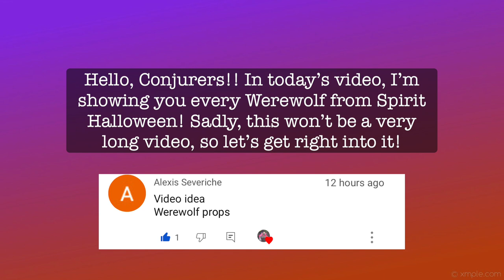All Werewolf Animatronics | Conjure Maven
Hello! Welcome to my video! In today's video, I’m showing you every Werewolf animatronic sold at Spirit Halloween! Sadly, there’s barely any Werewolves to show. There are plenty of animatronics themed after werewolves in some other places, but at Spirit there’s only these.. I hope to see more Werewolves in the future, they are so cool!! 🐺

Links 🎃